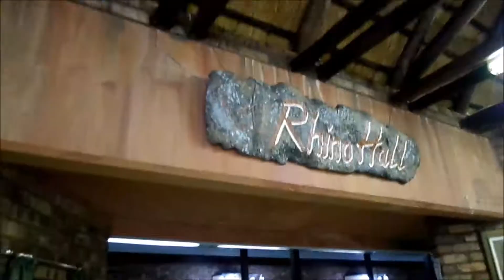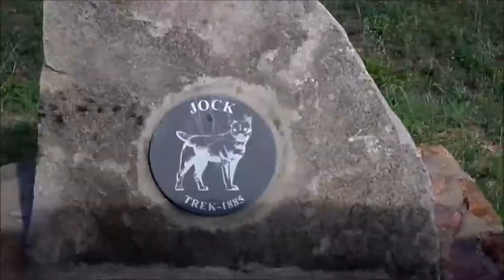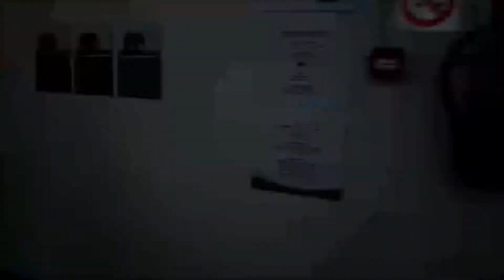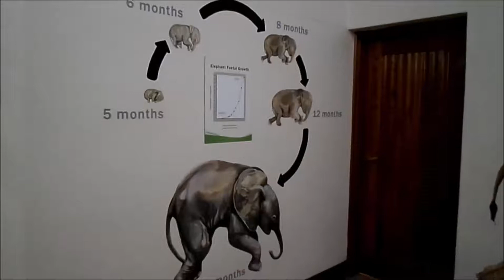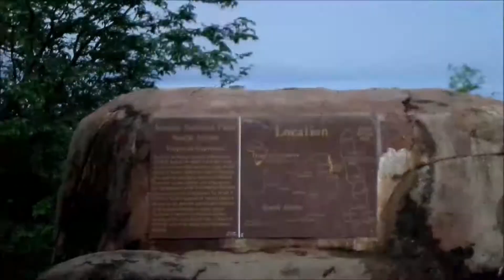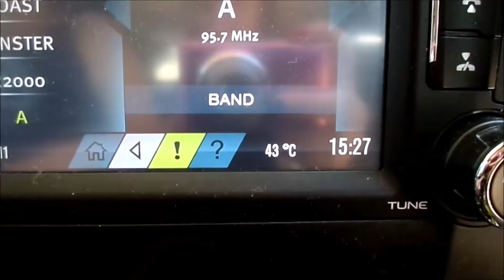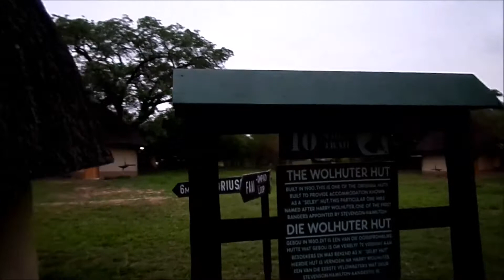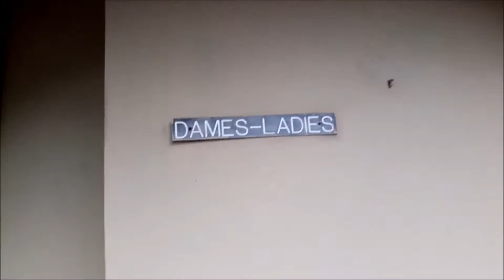Kruger Vlog 2019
12 days in Kruger. Enjoy the video x